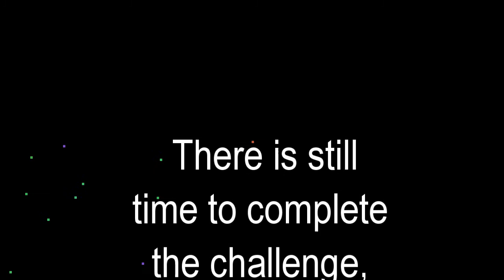Fostina's Fighters - Ice Bucket Challenge - Group 7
JSCC Phi Theta Kappa ALS Association Awareness Event with the IceBucketChallenge for Fostina's Fighters! Ms. Fostina Cooper is a faculty member and advisor and is currently fighting ALS. The JSCC family is helping to raise awareness and funds for the ALS Association. You have been CHALLENGED!!
Special Thanks to Murphy Brown LLC for the use of the buckets.